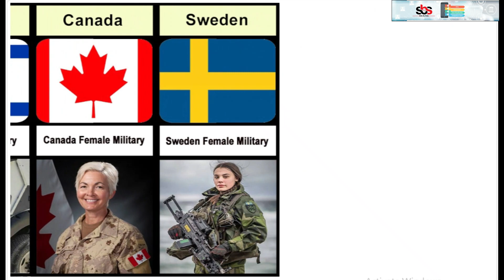Female Military Uniform From Different Countries | Side By Side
for purposes such as news reporting, data comparisons, and research data,
The videos that are made on this channel are only to get information for Entertainment and Knowledge.

►Note:➜
All Videos on this Channel owned by  " Side By Side " Please note that all the media and content use in this channel to entertain people with valuable information.